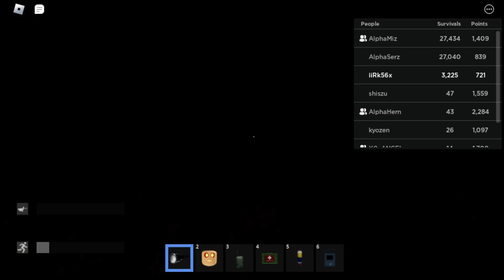ACTIVATING POWER DURING BLOOD HOUR! || The rake classic edition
special thanks to yimmy and miz :o